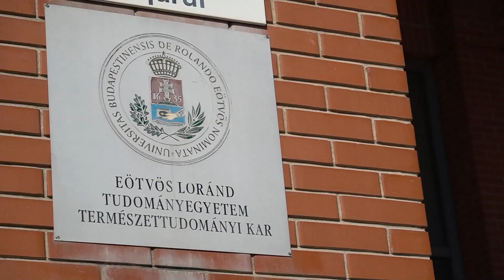Unboxing | quantum processor | ENG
We show how our colleagues were unboxing Hungary's first quantum hardware. Quantum optic processors are central to quantumcomputers and can perform computations faster than current supercomputers.
Physicists and computer scientists of Eötvös Loránd University were working together to unpack and turn on the expensive device from the Netherlands.